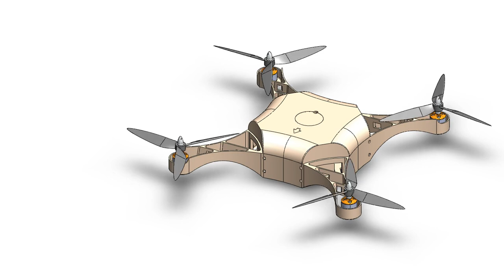Animation: Quadcopter Design In SolidWorks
I designed a simple quadcopter using SolidWorks software.